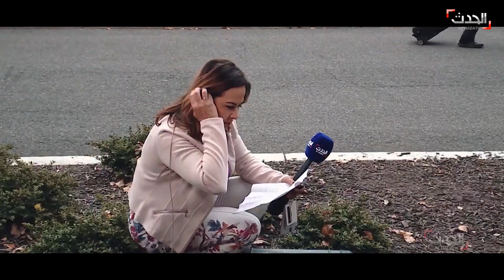نشرة 12 غرينيتش | توقف الاحتجاجات ومفاوضات غير مباشرة بين دمشق والسويداء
نشرة 12 غرينيتش | توقف الاحتجاجات ومفاوضات غير مباشرة بين دمشق و السويداء.. و حريق القدس" قد يمتد إلى